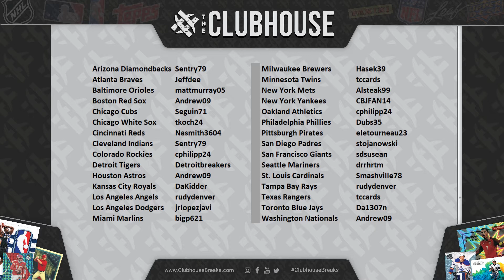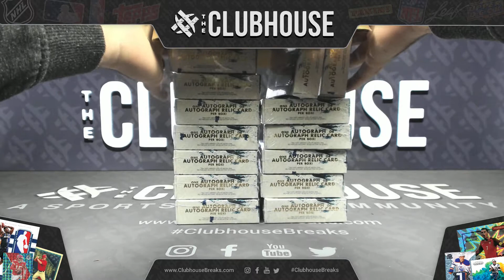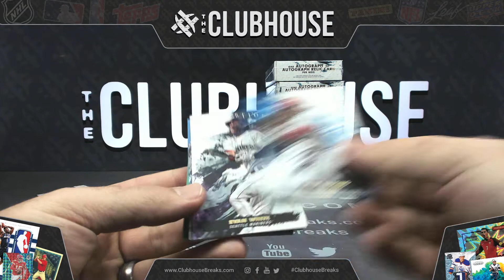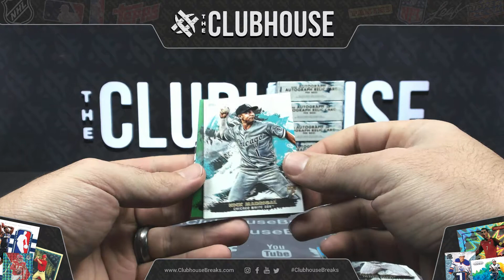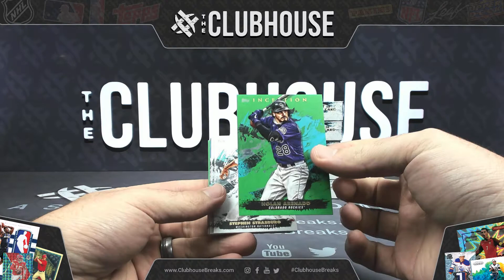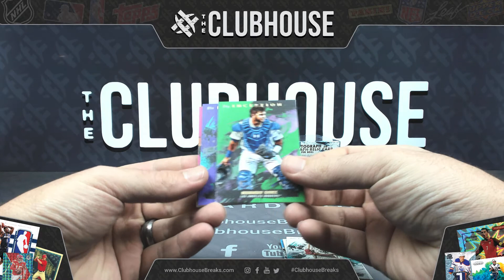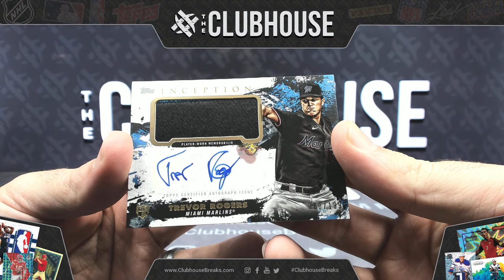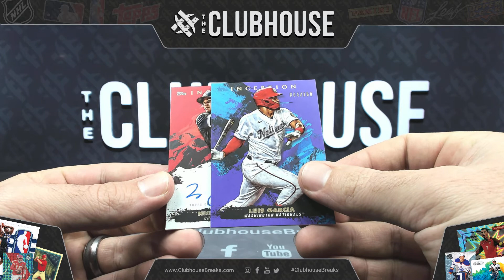2021 Topps Inception Baseball 1/2 Case PICK YOUR TEAM Group Break #5950